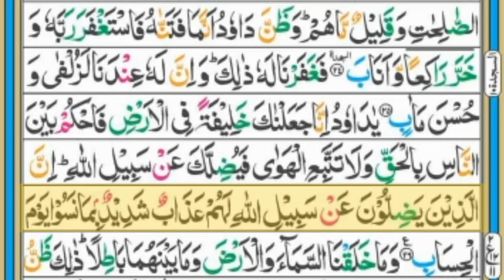Surah Saad (سورۃ صٓ) || Para 23 || Ruku 11 || Surah Saad Recitation with Arabic Text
Surah Saad (سورۃ صٓ) || Para 23 || Ruku 11 || With Arabic Text in this video we will recite Surah saad Full HD Arabic Text . Surah saad (سورۃ صٓ) Beautiful Recitation. Beautiful Quran Surah Saad Tilawat